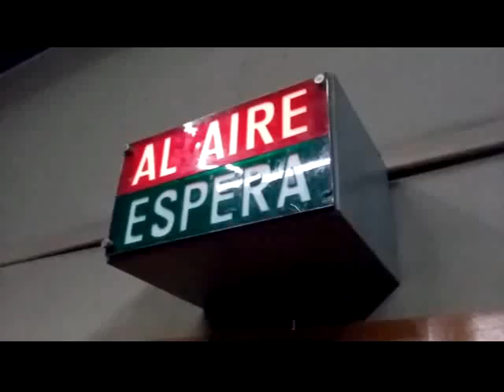Último programa de "Al Día con el campo y la ciudad" 2016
Cierre de la 1º temporada de AlDiaCyC, este programa que se emitía los sábados de 6 a 8 de la mañana en LRA14 Radio Nacional Santa Fe. No será la última tampoco